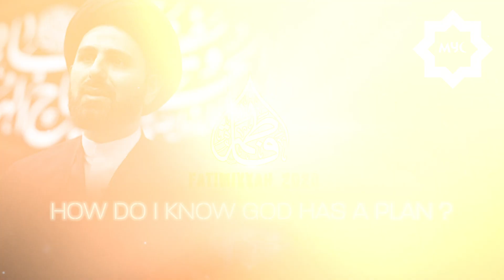How Do I Know God Has a Plan? - Sayed Mohammed Baqer Qazwini | MYC Fatimiyya 1442/2020